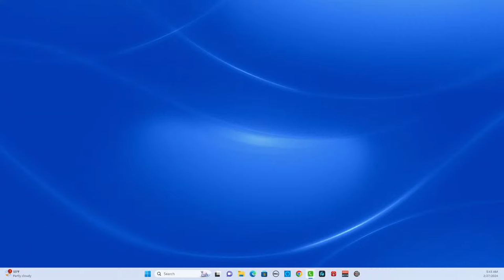Constructive Guidance; PICK COTTON; Respecting the Police; BASED BILL LOCKWOOD | JLP SHOW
0:00:00 - testing stream
0:16:30 - STAND UP
0:24:00 - Respectful of the Cops
0:29:00 - Nothin’ Wrong with Picking Cotton
0:37:00 - “what is a slutmaker?”
0:40:00 - “how to protect yourself?”
0:49:00 - “biblical question”
0:54:00 - “cops in schools comment”
0:59:00 - “biblical question”
1:02:00 - SUPERCHATS
1:11:00 - HAKE NEWS with James Hake
1:16:00 - HOUR TWO
1:21:00 - “I forgave my mother/father”
1:37:00 - “biblical question”
1:41:00 - “I have anger when I drive”
1:50:00 - “I’ve learned a lot from you”
2:06:00 - SUPERCHATS
2:13:00 - HAKE NEWS with James Hake
2:18:00 - HOUR THREE
2:22:00 - BILL LOCKWOOD
2:53:00 - “biblical question”
3:00:00 - SUPERCHATS
2:48:00 - “biblical question”
2:56:00 - SUPERCHATS
2:58:00 - “biblical question”
3:06:00 - “biblical question”